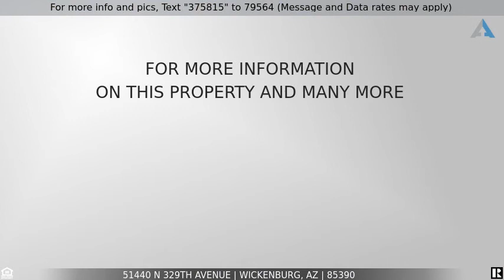Priced at $390,000 - 51440 N 329th Avenue, Wickenburg, AZ 85390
Home for Sale in Wickenburg

This immaculate home has been totally remodeled. It is TURN KEY READY!  All new plumbing and plumbing fixtures, roof,electrical wiring, appliances, a/c unit,duct work, flooring, and cabinets are all new. It is basically like a brand new house. It is located just minutes away from the roping arenas. It sits on .99 acre lot with all usable land. Easy access for a horse trailer to pull straight through the property without having to back up or turn around. Backyard has been cleared and ready for your horse facility or workshop to be built the way you want it. Private well, Privacy Fence, Storage Shed, and Detached 2 Car Garage.   No HOA ! Easy to Show! This won't last long!